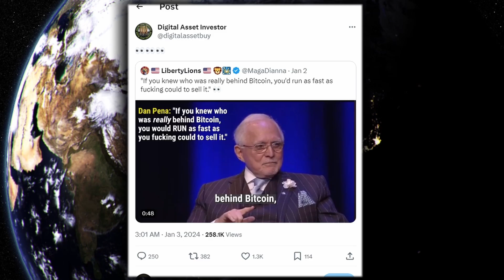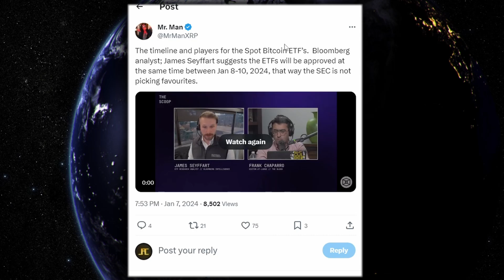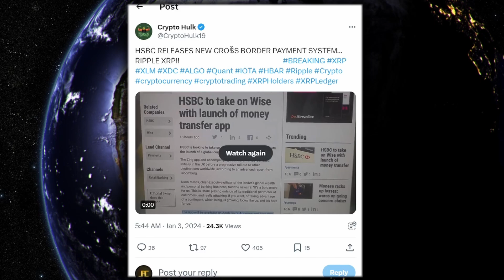XRP RIPPLE TRILLION DOLLAR MAN DAN PENA DROPS THE BIGGEST BOMBSHELL WARNING EVER !!!